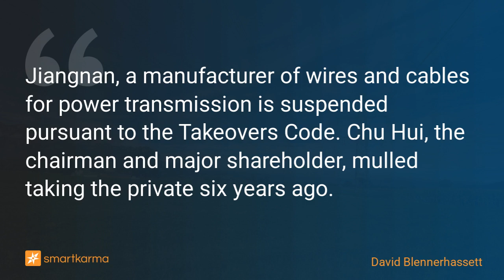Jiangnan Group (1366 HK): Powering Up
Jiangnan, a manufacturer of wires and cables for power transmission is suspended pursuant to the Takeovers Code. Chu Hui, the chairman and major shareholder, mulled taking the private six years ago.
-  by David Blennerhassett on Jiangnan in Event-Driven

Key points:
1. Jiangnan (1366 HK), a manufacturer of wires and cables for power transmission and distribution systems, was suspended yesterday at lunchtime pursuant to Hong Kong's Code on Takeovers and Mergers.
2. But not before the share price gained 63% on clear news leakage.
3. Chu Hui, the chairman, CEO, and major shareholder, mulled taking the private six years ago.